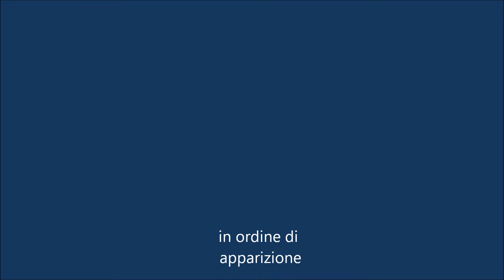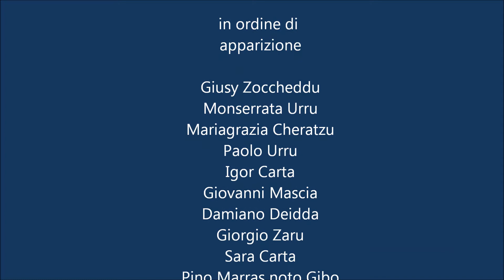Aidomaggiore (compagnia teatrale " Ammentos e bisos" di Ardauli)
Lunedì 26 agosto 2013 Aidomaggiore ha concluso i festeggiamenti in onore di santa Barbara, infatti, l'ultima domenica di Agosto si celebra la festa grande, la principale del paese, anche se la santa non è la Patrona. E per finire alla grande la ricorrenza, il comitato ha pensato bene di invitarci. Li ringraziamo per la preferenza dataci, certi di non deludere le aspettative del pubblico locale che sappiamo essere molto esigente.

Aidomaggiore oggi purtroppo conta meno di cinquecento abitanti.  Le costanti emigrazioni negli anni ne hanno ridotto drasticamente il numero di abitanti, ma nonostante ciò, rimane un paese fiero, dove insistono integre le sue migliori peculiarità; primi fra tutti l'ospitalità e i suoi magnifici e inconfondibili prodotti: il formaggio, l'olio d'oliva e i dolci di mandorle, in particolare sos candelaos le miniature di frutta, meraviglie che sembrano delle porcellane uscite da botteghe artistiche di Capodimonte.
La commedia che proponiamo è: "Affrinzos e broccas segadas" di Mario Deiana, che oltre alla stesura del testo ne cura da sempre la regia.

            Il palcoscenico è stato sistemato al lato di un alto edificio pubblico, uno spazio protetto dal vento, che guarda verso sud, tre gradoni addossati all'edificio fungono perfettamente da tribuna per gli spettatori, e l'insieme fa sì che l'acustica sia perfetta (pare un'agorà greca o meglio una cavea a forma poligonale) si potrebbe quasi fare a meno dell'amplificazione.
 Ma veniamo alla rappresentazione: l'esordio di Affrinzos e broccas segadas avvenne un anno fa a sant'Agostino di Abbasanta e da allora gli interpreti sono sempre gli stessi, cosa importante che dà a tutti gli attori  maggior tranquillità.
 I veterani Giovanni Mascia e Monserrata Urru, rispettivamente Cosomo e Pipica, sono stati grandiosi, non c'erano dubbi in proposito, s'intendono perfettamente e fanno talvolta a meno del gobbo, rientrando sempre in battuta. Nica, ovvero Mariagrazia Cheratzu, spudoratamente come richiesto da copione riesce a interpretare la parte della giovane fanciulla, nonostante l'età non più adolescenziale, Chirigu è centratissimo come personaggio e Paolo Urru ne esalta l'essenza con un fare da apparente imbranato.  Igor Carta (Micheli) con la sua bella presenza riesce a coinvolgere il pubblico con la sua tresca amorosa che non si è certi come finirà; (Lina e Samanta) le giovani Giusy Zoccheddu e Sara Carta hanno dato sfoggio di capacità recitative e di dizione eccellente, non è da tutti la parlata bolognese e la tranquillità con cui calcano il palcoscenico.

Pino Marras o meglio Gibo ovvero Fineddu, già con il suo viso irriverente mette di buon umore il pubblico che attende le sue spavalderie accompagnandole con applausi continui. Così anche il Maresciallo Damiano Deidda con l'esercitazione oratoria da protocollo ufficiale e quella da prevosto beone di Giorgio Zaru suscita nel pubblico un sentimento di ilarità.

     Per ultimo, ma non meno importante il ruolo di Roberto Putzolu alle luci e ai suoni che, nonostante qualche piccolo inconveniente in fase di allestimento, è riuscito a risolvere tutto nel migliore dei modi.
 La rappresentazione si è svolta come descritto fra applausi e in tanti a conclusione dello spettacolo si sono  avvicinati al regista e agli interpreti per manifestare il loro compiacimento, cosa sempre gradita da chi calca le scene.